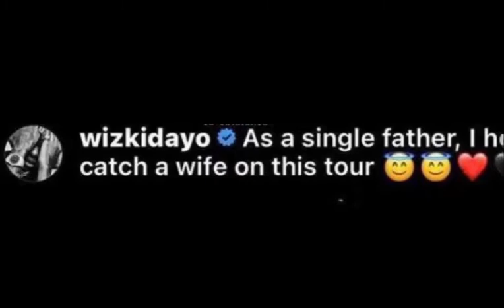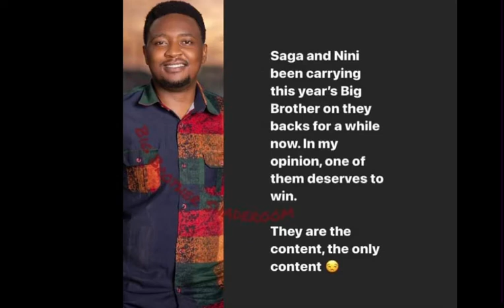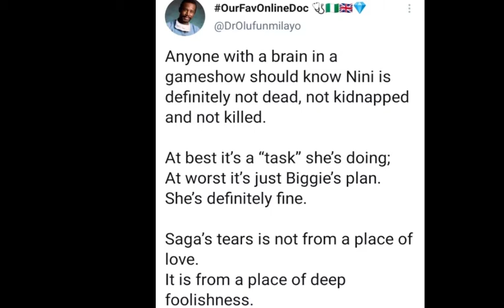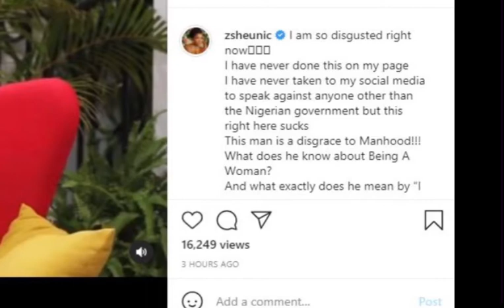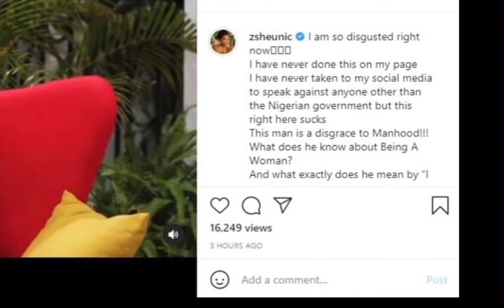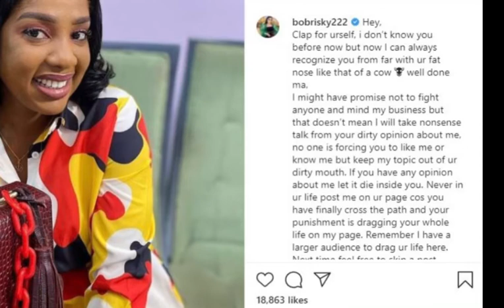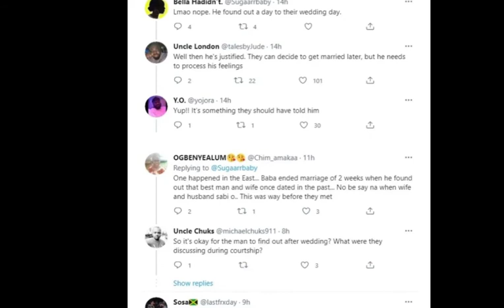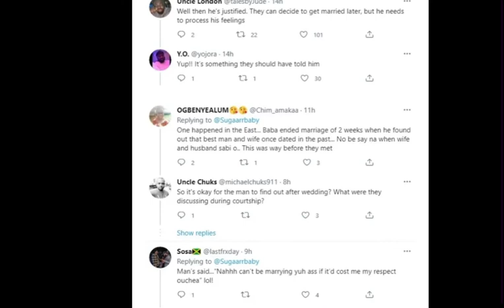Hips Enlargement gone wrong for James brown 😂😂/ Latest update on big brother/ borisky and more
James brown was seen flaunting is newly acquired hips, which seems to be out of place 😂😂😂
Big brother naija seems to be getting more interesting, I’m sure u won’t want to miss out on the gist

Bobrisky and fight are best friends 😂😂
Watch out how our bob slams and actress
The reason is in the video

Turn on ur bell icon to get notifications on my new videos
Give my video a thumbs
And tell me the kind of videos u wanna see in the comment section